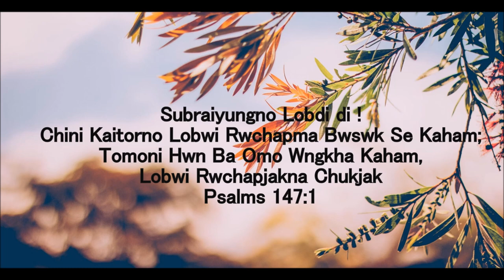Bebak Se Subrai Nini || Kokborok Gospel Song